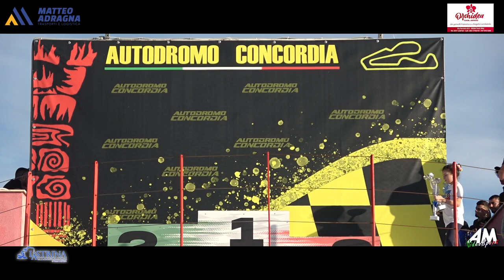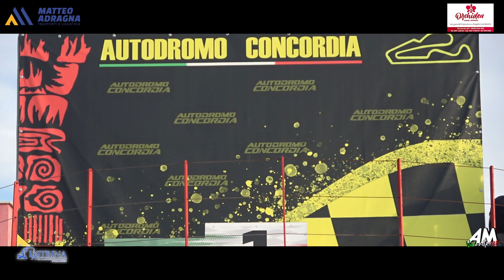Sciortino Li Vecchi PSG Rally Concordia Ottobre 2024